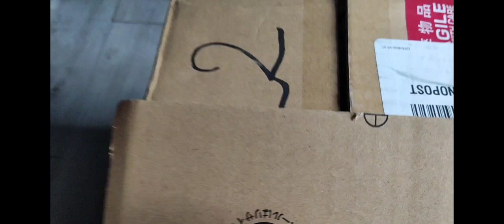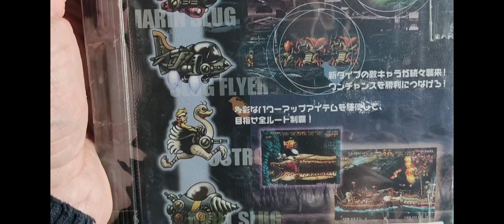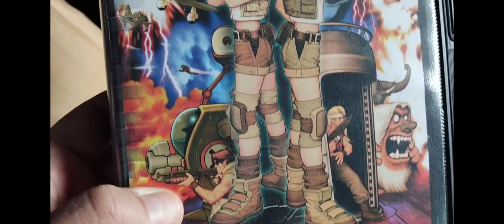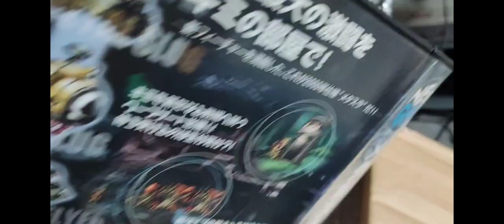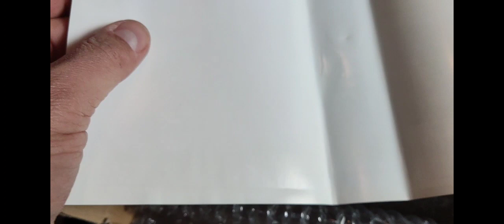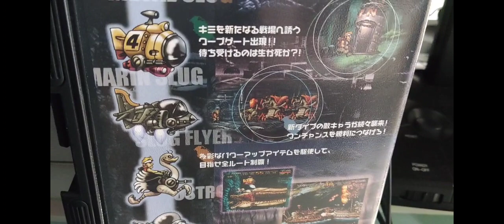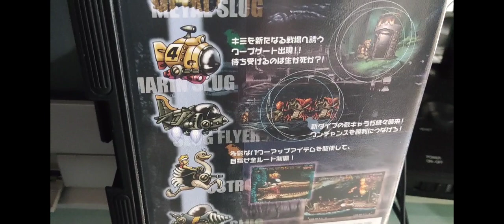masterpiece neo geo dans la collection